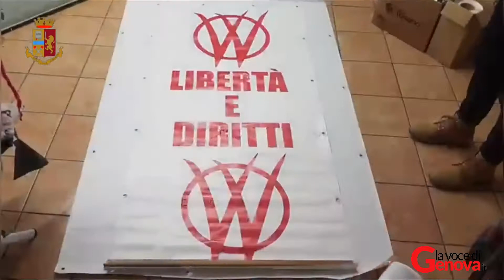Follia no vax, la polizia sgomina un centro di reclutamento. Le immagini